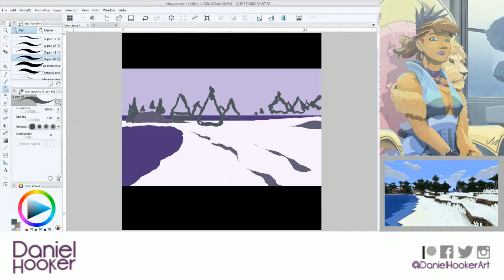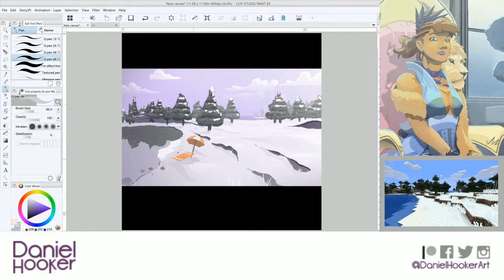Landcraft 7 (Snow)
In this series I'm taking Minecraft landscapes, and translating them in speed paintings.